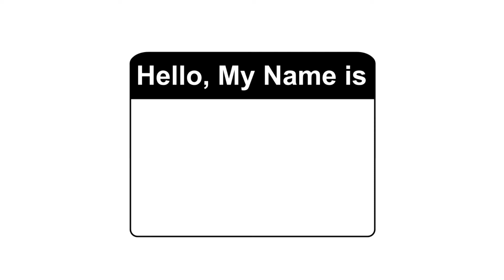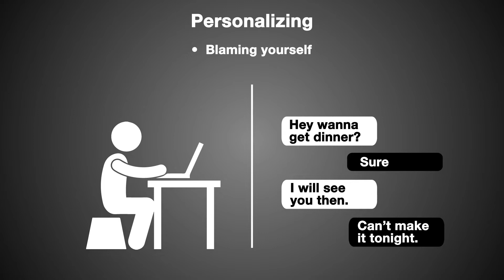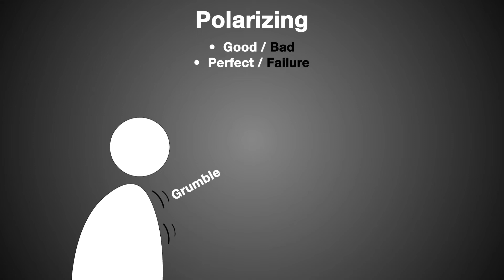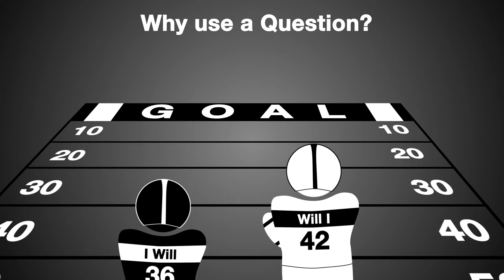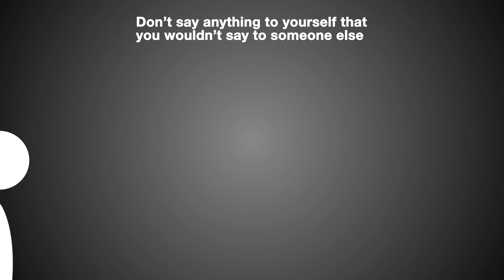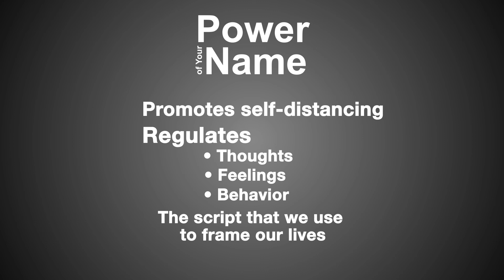Self-Talk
The video also offers four concrete strategies on how to improve self-talk.

Because I said I would is a social movement and nonprofit dedicated to the betterment of humanity through promises made and kept. We are changing lives through Promise Cards, chapters of volunteers, character education in schools, and awareness campaigns with global reach.